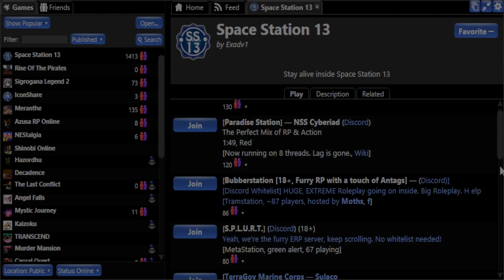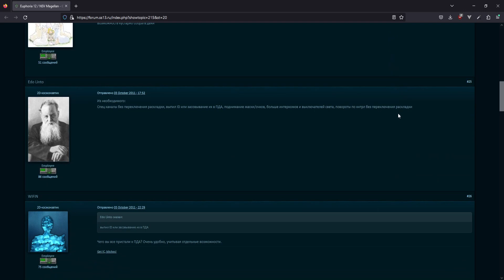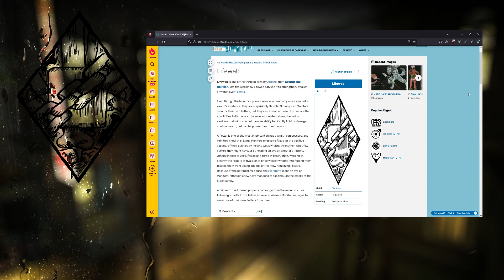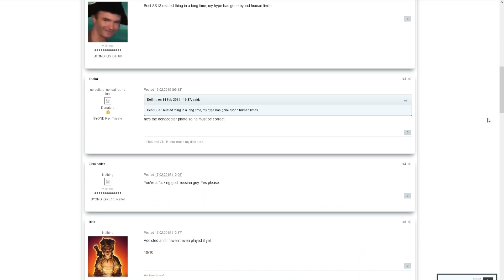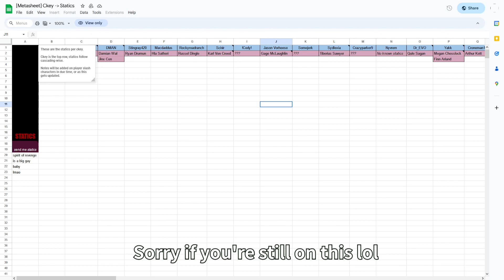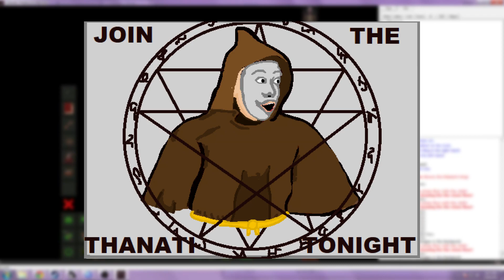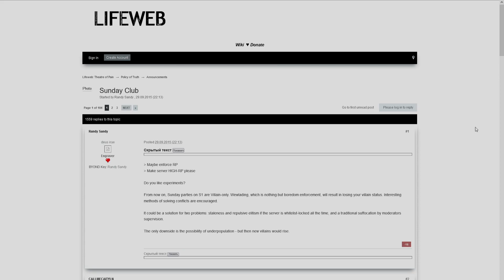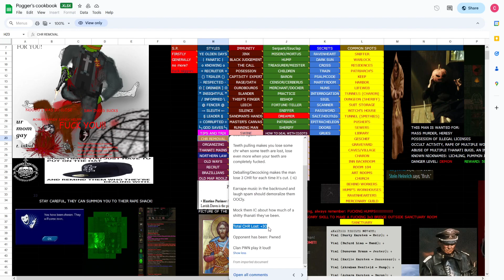Space Station 13's Secret Club - A History of Lifeweb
It only took me about 3 years, but I'm finally following up on my promise to explore the history of specific servers in Space Station 13. Starting things off with my longtime favorite, Lifeweb. I can't even begin to explain how much I love this game, the level of immersion and role-play experiences it provides. Not to mention it's deeply inspired by things I absolutely love like A Song of Ice and Fire, the World of Darkness and Dwarf Fortress. There isn't a ton of recorded history around Lifeweb, so much of my history comes from the combined efforts of many players and my own experience.  If I get something wrong, please let me know below so it can be corrected for the record. Dreamer is still best antag btw

A big thank you to all the people in the hideout who helped me (Sorry if I forget to list you) :
 Randy, Lagius, Hydrated, Sloopoke, Persona, Fizbun, Neray, Bonekat, Cody, Grifferman, Etorix and Nobelissimo. You guys all helped me curate a collection of rare screen shots, fact check things and provide amazing stories from over the years.

Music Used In Order:
- Atrium Carceri - A Curved Blade

Timestamps:
00:00 - Intro
01:10 - Euphoria 12
02:20 - Space Station V
03:08 - Space Station November
05:17 - Early Lifeweb: Vranovo
08:46 - Interzone and Map 1
13:20 - Venice or Map 2
16:30 - Lowtown
20:25 - City
22:45 - Elevator
24:17 - Golden River and a New UI
25:37 - Lonesome Streets
27:00 - Hungry Burrows
28:00 - Fragile Bridges
30:00 - Divided Citadel